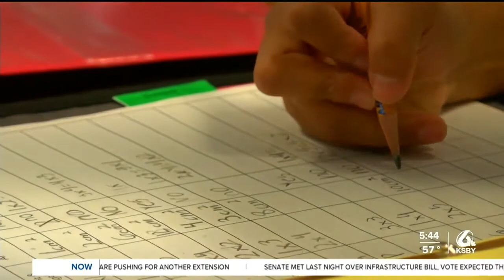Lompoc Unified unveils back-to-school plans